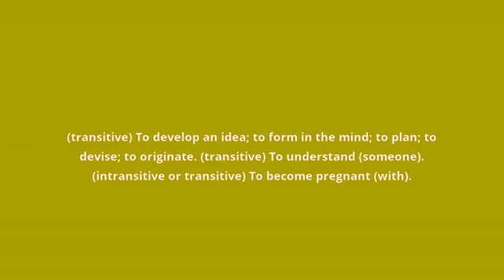what is the meaning of conceive